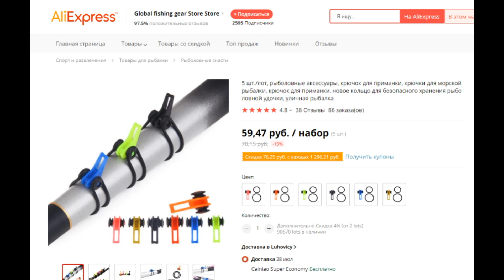Способы крепления крючка при сборе удочки!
Три способа крепления крючка на бланке удилища! Простые, надежные, удобные!